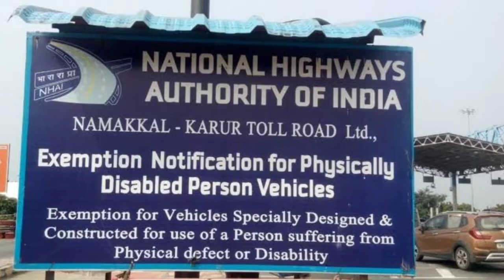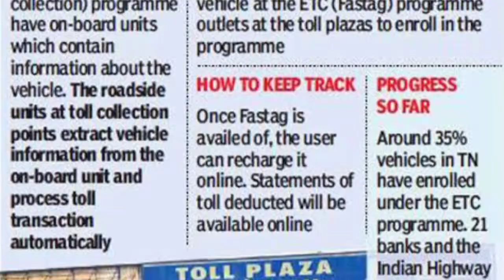1st December 2019 Fastag For disabled people free/Toll Tex दिव्यागं व्यक्ति के लिए। दिव्यागंता toll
1st December 2019 Fastag For disabled people free/Toll Tex दिव्यागं व्यक्ति के लिए। दिव्यागंता toll Free Fastag
Dr.Aman